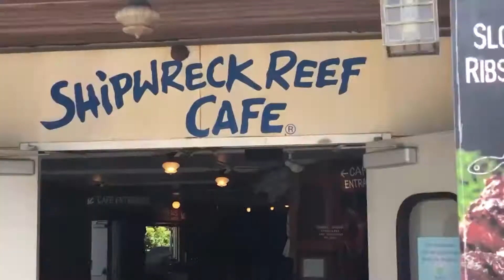The OFFICIAL "Aiai Delicana" Youtube Trailer!!!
Welcome to the Aiai Delicana Travel Channel WITH FACTS! Also with How-to Videos, Arts & Reviews.

From the Philippines, Aiai explores the USA, along with husband Omar and friends.